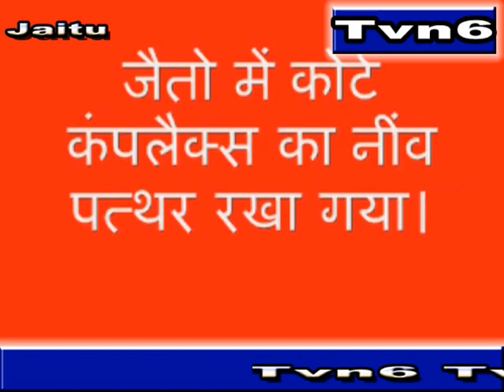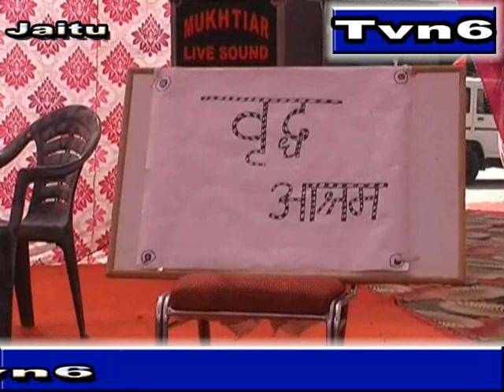News Jaitu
जैतो में कोर्ट कंपलैक्स का नींव पत्थर रखा गया।
हरियाणा हाईकोर्ट के जस्टिस माननीय टी.पी.ऐस मान ने कहा कि इस कोर्ट कंपलैक्स पर साढ़े बारह करोड़ रुपए की लागत आयेगी जिस में दो कोर्ट ओर वकीलों के लिए 12 चैबर बनाऐ जाएंगे,जिस में अदालता के इलावा माननीय जजों की रिहायश भी शामिल हैं। इस को तैयार करने में करीब एक साल का समय लगेगा।